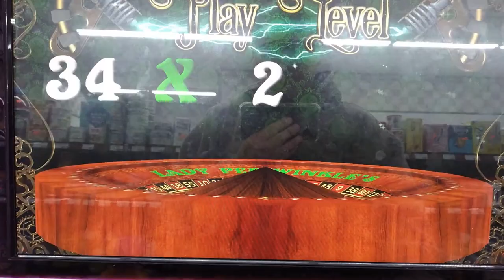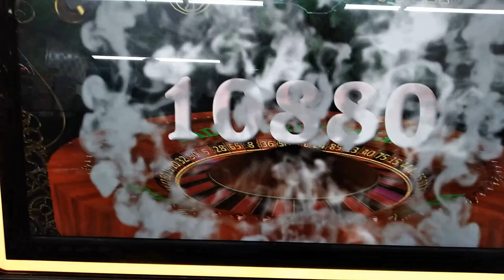Stopped for drinks & Lady P Buys/Pa Skills Pays The Bills!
put my change in a Pa Skills Game as usual and hit a nice Lady Periwinkle bonus with Guacamole on top;)